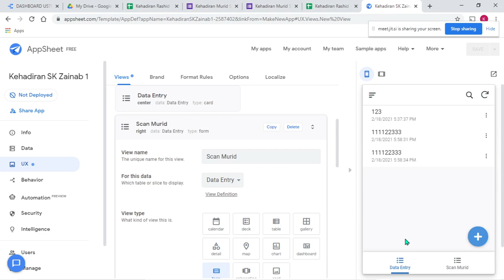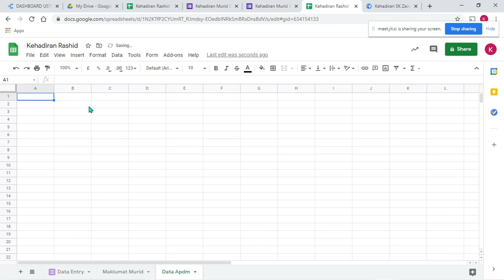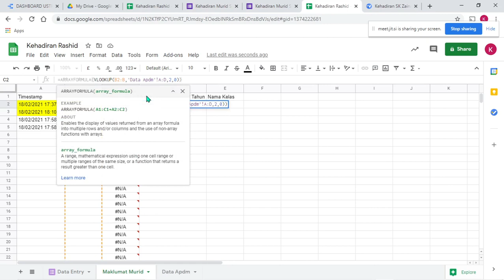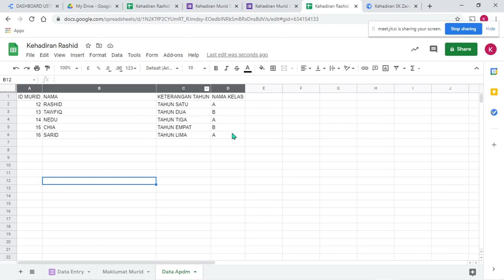Part 5 Appsheet Copy Data APDM dan gunakan arrayformula untuk Blend data di maklumat Murid